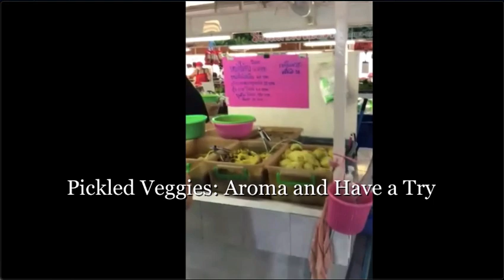Pickled Veggies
Another kind also on how to preserved a food.  One thing more, it could return a good-return too.